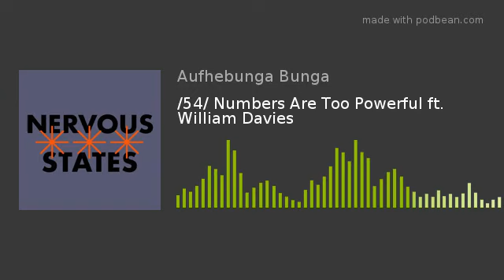/54/ Numbers Are Too Powerful ft. William Davies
We discuss Nervous States with its author: How has debate became so angery!1!! and fractious? Why don't we trust institutions any more -- or better, which institutions do we still trust and why? How has war increasingly encroached onto peace? And maybe believing in stats too much means that we now don't believe in anything...

Readings:
Nervous States (William Davies)
Postscript on the Societies of Control (Gilles Deleuze)